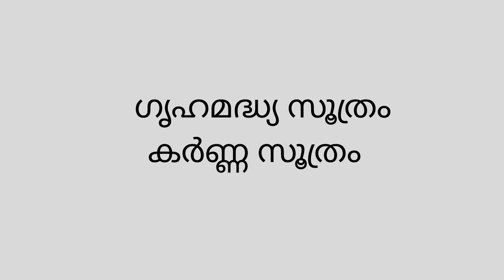How to Make Floor Plan Step by Step: Beginner's Guide to Perfect Layouts | Vastu Advisor"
"How to Make Floor Plan Step by Step: Whether you're planning your dream home or embarking on a renovation project, creating a floor plan is the crucial first step to bringing your vision to life. In this comprehensive guide, we'll take you through each stage of the process, from initial brainstorming to finalizing your blueprint. Learn how to sketch out your ideas, consider spatial flow, and optimize layouts for functionality and aesthetics. Discover key tips for measuring and scaling, as well as tools and software options to streamline your design process. With our expert guidance, you'll gain the confidence and skills needed to create a floor plan that perfectly suits your needs and preferences. Join us on this journey and unlock the secrets to designing the perfect space for your home or project!"

Floor plan tutorial step by step
Creating a floor plan from scratch
Floor plan design tutorial
DIY floor plan guide
Floor plan drawing tutorial
Easy floor plan creation guide
Step by step floor plan tutorial
Floor plan design for beginners
Making a floor plan from start to finish
Floor plan creation process explained
Creating floor plans for beginners
Easy floor plan creation
Floor plan layout guide
Making a floor plan from scratch
Floor plan design process explained
Floor plan creation for beginners